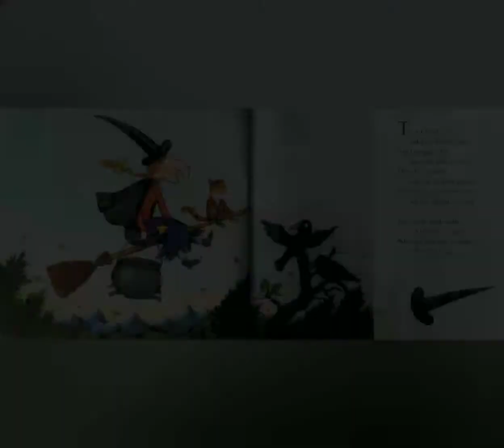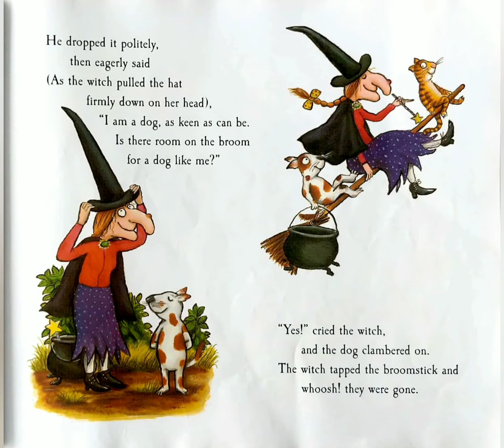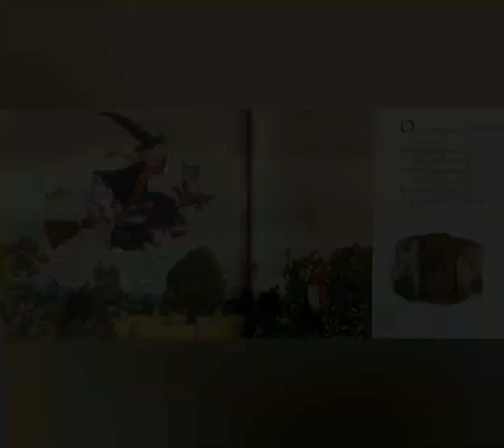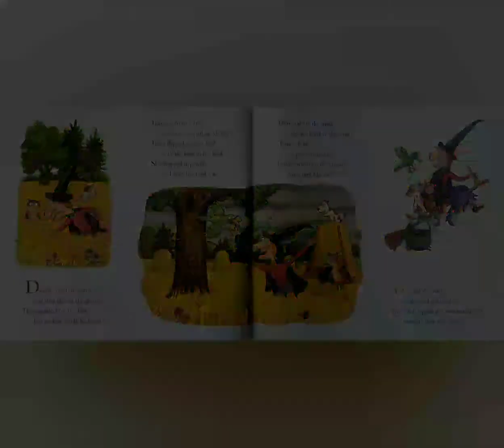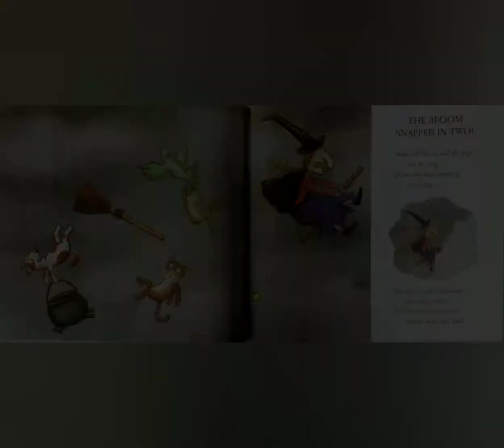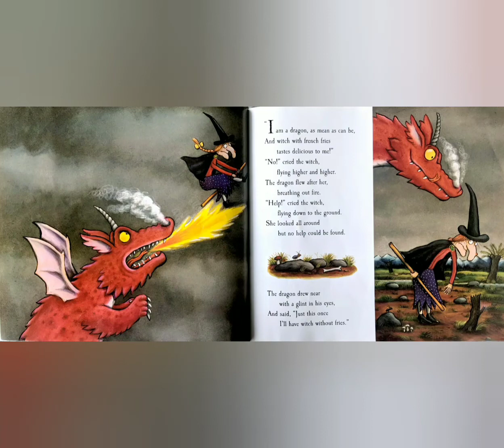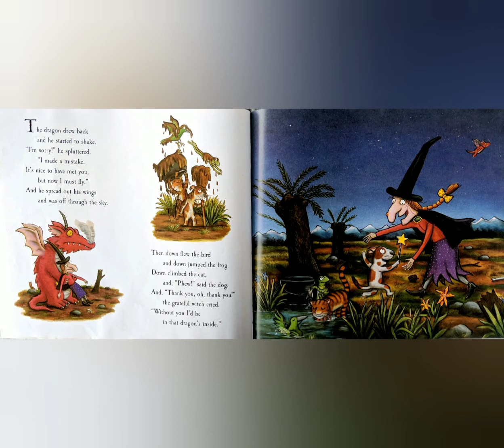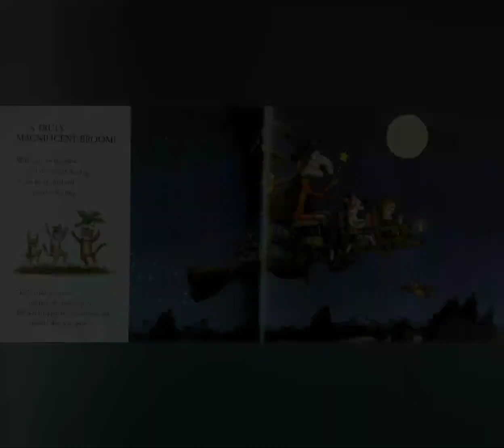Room On The Broom written by Julia Donaldson